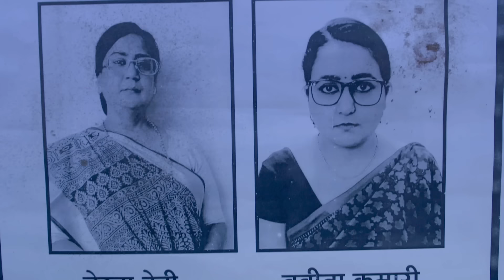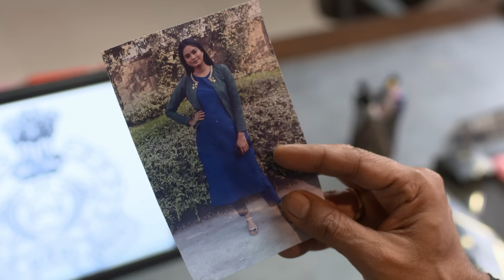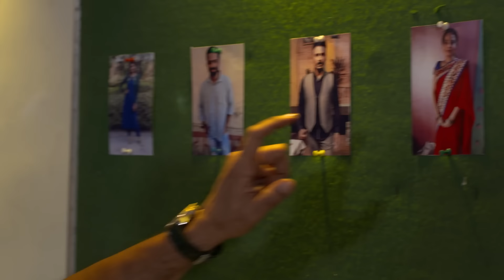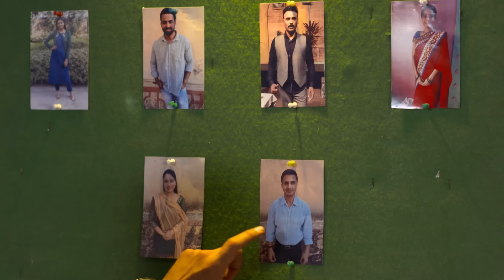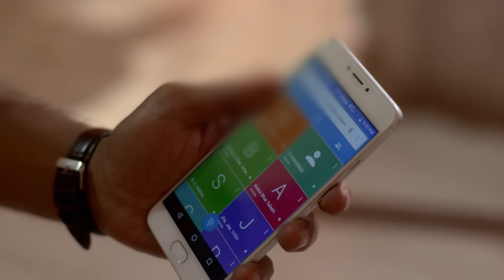Babita के पति का दूसरी महिला के साथ प्रेम संबंध | Crime Patrol | Crime Patrol 2024 Latest Episode